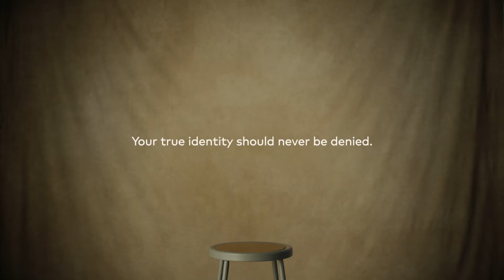Mastercard - True Name™ (Canada, 2022)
"Introducing True Name™, the first card in Canada that lets transgender and nonbinary communities display their chosen name. Because being your true self is Priceless."

In 2019 Mastercard announced the True Name™ card to make paying with credit cards easier for trans and non-binary communities. In 2022 this cards was also made available in Canada.

This campaign also saw solo interviews with the three protagonists.

Many members in the LGBTQ community, particularly trans and non-binary people, have run into issues purchasing items with a credit card and been faced with discrimination. In fact, Mastercard shared research that found nearly one-third of individuals who have shown IDs with a name or gender that did not match their presentation reported negative experiences, including being harassed, denied services and/or attacked.